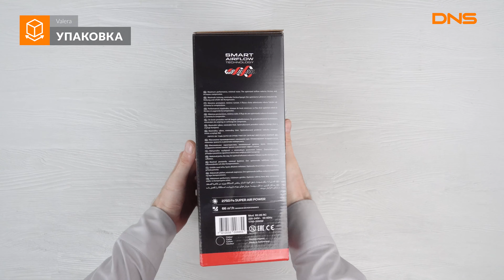Распаковка фена Valera Prestige PRO B2.0S / Unboxing Valera Prestige PRO B2.0S